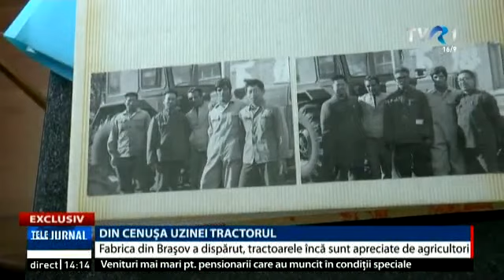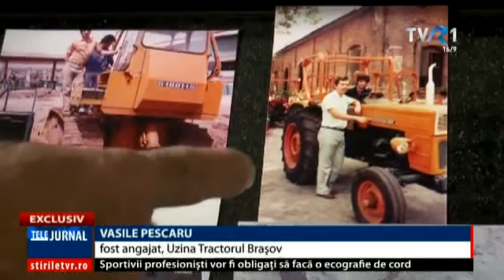Din cenușa uzinei tractoru brasov